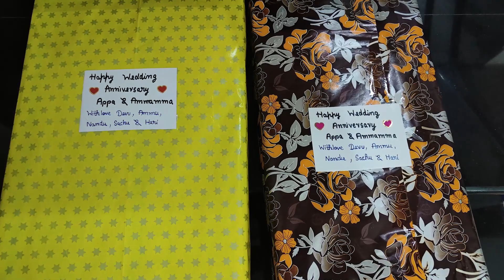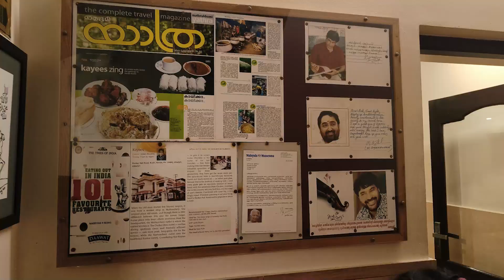44th Wedding Anniversary Celebration 🎊/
ഹായ് കൂട്ടുകാരെ ഇന്നത്തെ വീഡിയോ  അച്ഛന്റെയും അമ്മയുടെയും 44th വിവാഹ വാർഷികത്തിന്റെ ചെറിയ സെലിബ്രേഷൻ ആണ്  വീഡിയോ ഇഷ്ടപ്പെട്ടാൽ ലൈക് ചെയ്യണേ 🙏

wedding anniversary
anniversary celebration
anniversary
anniversary celebration
happy anniversary celebration
marriage anniversary
marriage anniversary celebration
marriage anniversary celebration ideas
happy anniversary
44th marriage anniversary
44th wedding anniversary
marriage anniversary
anniversary celebration
party
wedding
family celebration
cake cutting
wedding anniversary
wedding anniversary gift
viral marriage anniversary video
marriage anniversary at home
marriage anniversary ideas